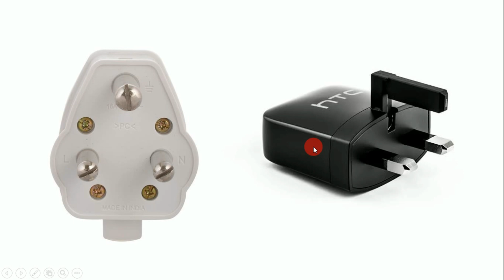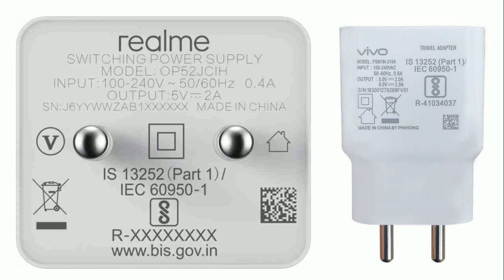Why Earth pin is made of Plastic ? Electrical interview Question | Electrical Technician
Why Earth pin is made of Plastic ?

A 3-pin plug consists of three pins (hence the name). It is important to know how to wire a 3-pin plug correctly. The 3-pin plugs are designed so that electricity can be supplied to electrical appliances safely. Each wire has its own specified color, as shown above and each pin must be correctly connected to the three wires in the electrical cable.

Now, coming to the second question –

Question-2: Have you also have ever wondered why some appliances use a 2-pin plug and others have 3-pin plug? Appliances such as TVs and DVD players, mobile phones use a 2-pin plug, while other appliances such as refrigerators, microwave ovens, ACs use a 3-pin plug

Insertion of a longer earth pin first helps in opening the shutters, which thereafter facilitates the insertion of the other two pins. In many wall sockets, there are safety shutters on the live and neutral lines to prevent people especially the children from inserting any conducting materials which may result in an electric shock. These types of sockets are known as Earth-pin operated shutters.

Realated Search Term
Why earth pin is thicker and longer?
Why is the Earth pin of some 3-pin plugs made of plastic?
Why Earth Pin is Plastic Thicker and Longer
Why third pin is plastic in 3 pin plug?
Why Plastic earth pin and Phase pin is left or Right side ?

3 pin plug plastic earth
Plastic earth pin broken
Why is the top pin on a plug plastic
Plastic earth pin stuck in socket
What is the point of the disposable plastic cover

#3-pin